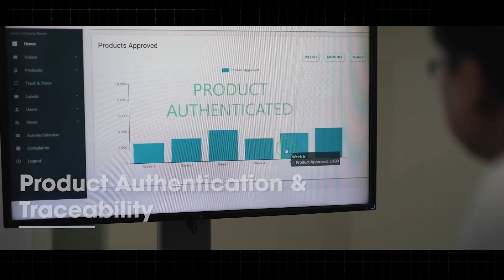SISTEM LATIHAN DUAL NASIONAL (SLDN) PERCETAKAN NASIONAL MALAYSIA BERHAD (PNMB)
PNMB provides comprehensive and integrated solutions in cooperating latest technologies including Track and Trace Solutions, Internet of Things and various other complete system in all our products such as Smart Card Solutions and Security Printing.  PNMB is also a licensed security printer to the Government of Malaysia with a network of 10 branches and outlets nationwide.  In PNMB, our core business and services activities are:

General Printing & Trading

Digital Printing

Security Printing

Wide Format Printing

Packaging

Digital Imaging & Archiving & Scanning

Smart Card Solutions

Gazette & Lawnet

Track & Trace Solutions

IoT Solutions

Fintech